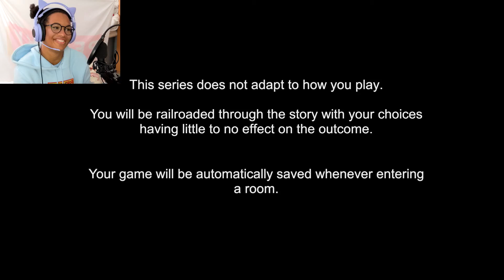A NOBLE QUEST| Unicorn Dungeon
Today we're diving into an adventure RPG to find a unicorn and become crowned king! What sort of danger will we find in this comical dungeon?